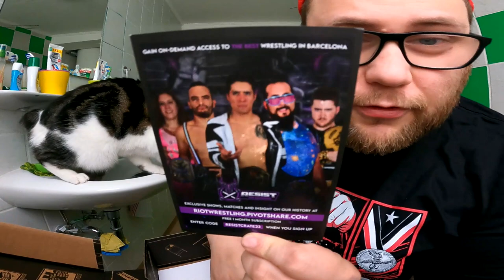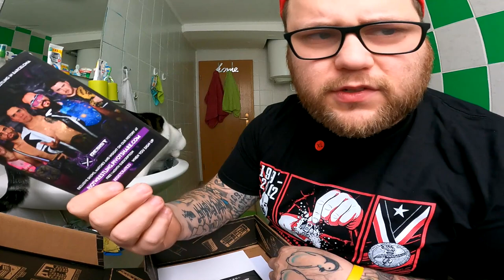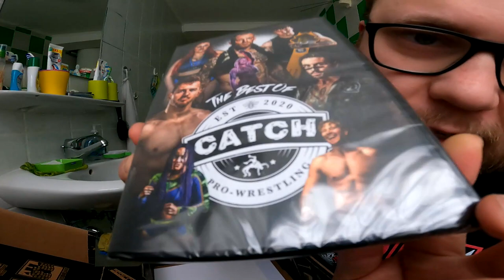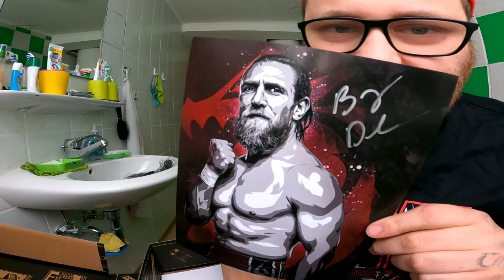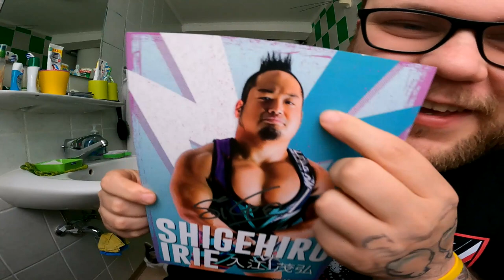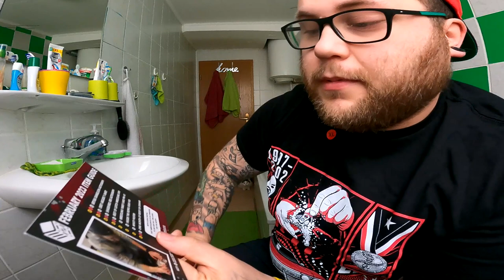UNBOXING | Rey Mysterio ohne Maske !!! (WrestleCrate UK FEBRUAR 2023)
GUMMA !!!

Mein Trainer Code : 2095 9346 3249